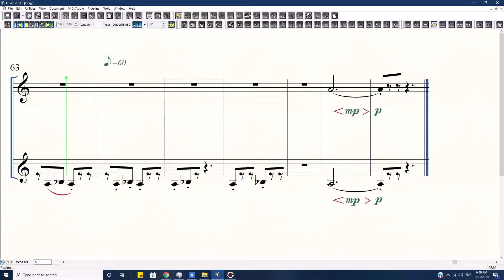Ioannis Papaspyrou - "Elegy" (2016), for tenor & baritone saxes.